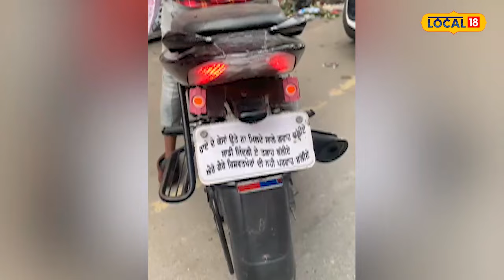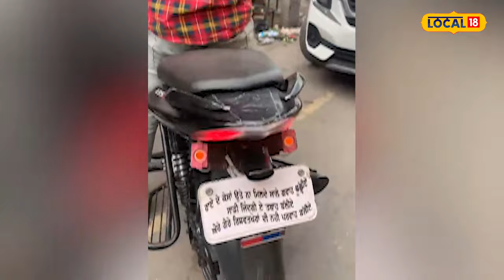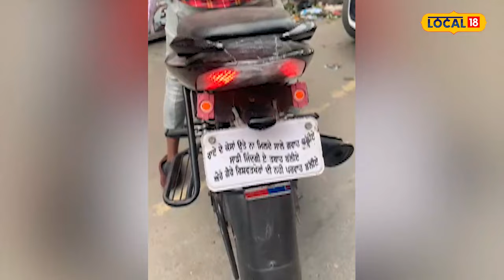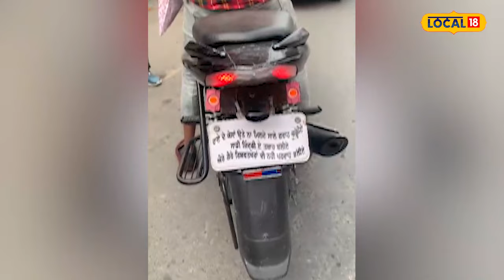Firozpur News | ਆਹ ਦੇਖੋ ਨੌਜਵਾਨ ਦਾ ਕਾਰਨਾਮਾ, ਬਾਈਕ ਦੀ ਨੰਬਰ ਪਲੇਟ 'ਤੇ ਲਿਖਾਈ ਫਿਰਦਾ ਗੀਤ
ਫਿਰੋਜ਼ਪੁਰ ਸ਼ਹਿਰ 'ਚ ਨੌਜਵਾਨਾਂ 'ਚ ਟ੍ਰੈਫਿਕ ਪੁਲਿਸ ਦਾ ਡਰ ਖਤਮ ਹੁੰਦਾ ਨਜ਼ਰ ਆ ਰਿਹਾ ਹੈ। ਫਿਰੋਜ਼ਪੁਰ ਸ਼ਹਿਰ ਦੇ ਊਧਮ ਸਿੰਘ ਚੌਂਕ 'ਚ ਇਕ ਨੌਜਵਾਨ ਮੋਟਰ ਸਾਈਕਲ 'ਤੇ ਸਵਾਰ ਮਿਲਿਆ, ਜਿਸ ਨੇ ਨੰਬਰ ਪਲੇਟ 'ਤੇ ਨੰਬਰ ਲਿਖਣ ਦੀ ਬਜਾਏ ਉਸ ਦੇ ਮੋਟਰਸਾਈਕਲ 'ਤੇ ਇੱਕ ਗੀਤ ਲਿਖਿਆ ਹੈ।